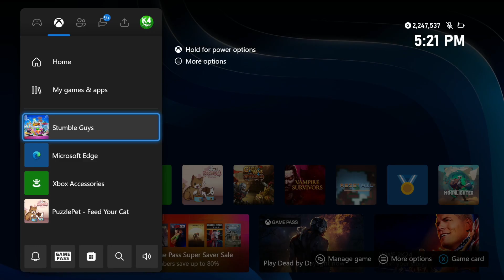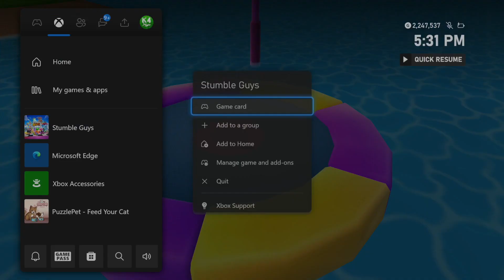FREE Game! Stumble Guys ( Xbox Launch Day Crashes And Errors )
Stumble Guys

Publisher: Scopely
Developer: Scopely
Release Date: January 23rd, 2024
Price: FREE